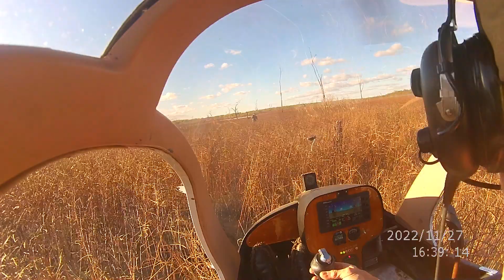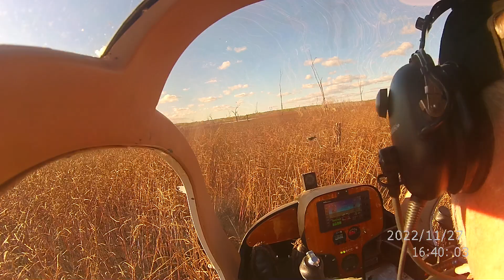Rotorway RotorX Water landing to retrieve Balloon Pilot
Of course the best video was lost in the extreme focus of doing some very uncommon flying.  A stranded hot air balloon in an area that doesn't allow access by normal means.  Since stranded it has rained probably 4 inches in this area, so the Balloon basket is completely surrounded by at least 12 inches of water.  You have to look hard in this video to see the water in the tall grass, but the biggest danger was the tall weeds and their possibility of getting into the tail rotor.  Don't try this at home kids!